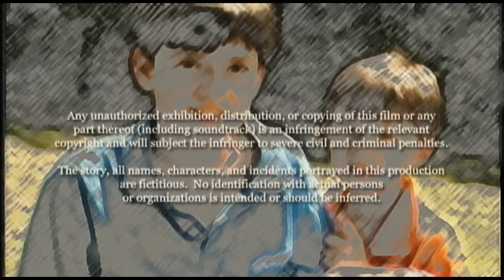Through the Window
In the settings menu, select 720p HD for Hi-Definition viewing!
Eleven year old Zachary Kessler is an aspiring mystery writer who believes he has witnessed a murder in his neighbor's house. As he moves forward with his own investigation, will he discover the truth of what he saw, or will he become the next victim?

Featuring: Ryan Vincent, Caden Vincent, Aaron D. Elersich, Dani Apple, Brian Richeson, Kim Woodworth, and Joy Borland as "Margaret Wolfe"

Written, Directed, Edited by Peter Anthony Fields
Produced by Peter Anthony Fields, Quata Tucker, Staci Vincent